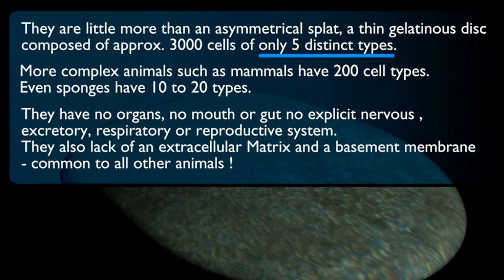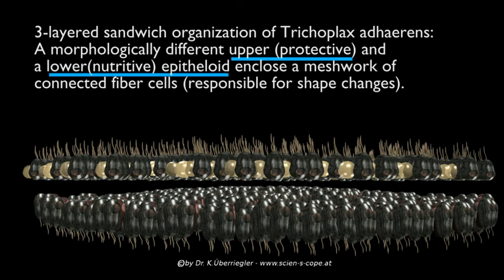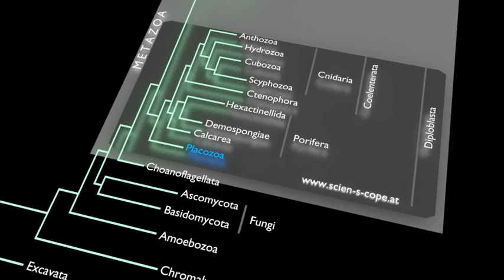Placozoa Trichoplax adhaerens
Bio lesson about the secret life of placozoa